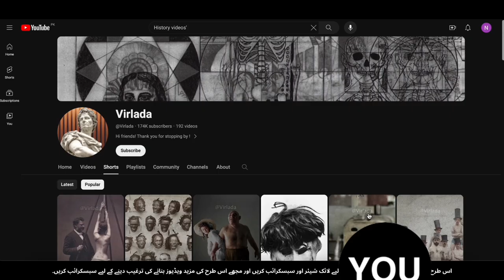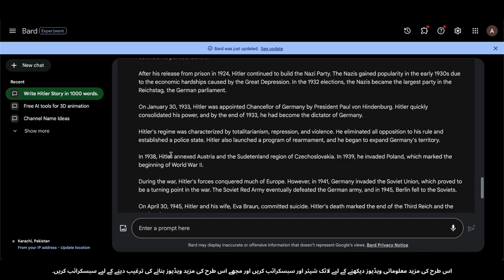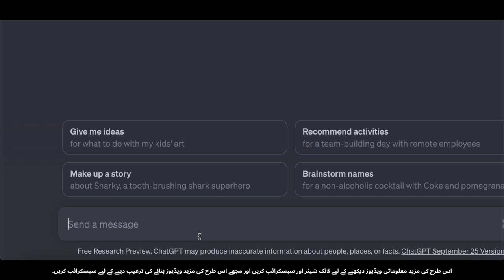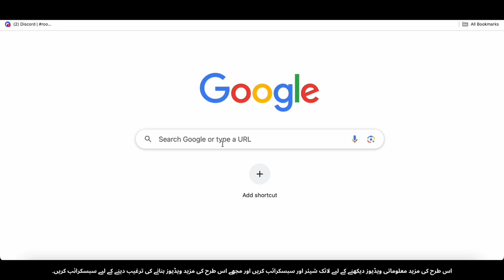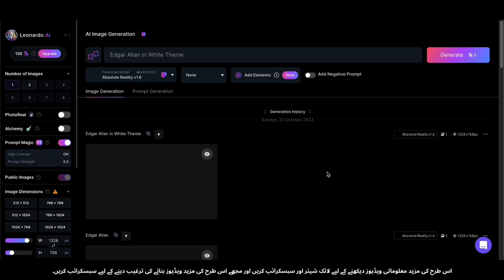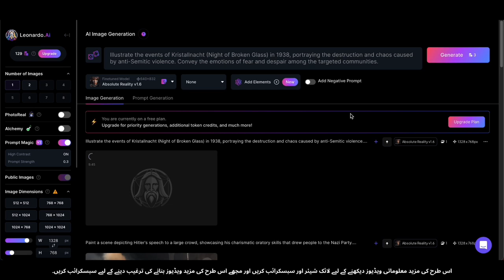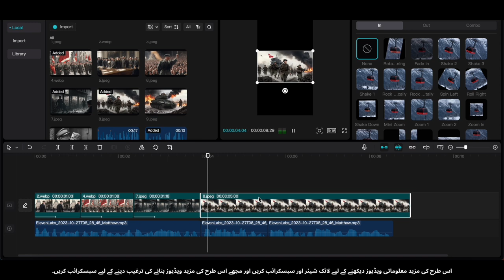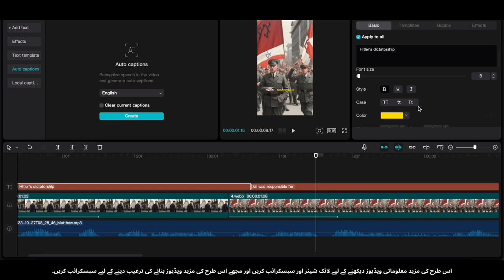Viral History Short Videos Banayein Aur $2,531/Month Kamayein! 💰💥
Humare channel mein khush aamdeed! Kya aap itihas se dilchaspi rakhte hain aur apne ghar baithe paise kamana chahte hain? Toh aap bilkul sahi jagah par hain! Is video mein, hum aapko sikhayenge kaise aap itihas ke baray mein dilchasp aur viral short videos banakar apni pasand ko ek munafa banane mein madad kar sakte hain, aur mahine mein $2,531 kama sakte hain!
Is tutorial mein, hum aapke saath mahir tajziyat share karenge jaise ke dilchasp itihasi haqaiq ka talaash, dilchasp short videos banane ki tips, aur samajhanege kaise aap social media platforms ka istemal kar ke apni reach aur kamai ko zyada kar sakte hain. Chahe aap itihas ke shauqeen hain ya koi naya shauq explore karne ki talaash mein hain, yeh video bilkul aapke liye hai!

🔥 Is Video Mein Aap Kya Seekhenge:
* Kaise talash karen dilchasp itihasi mawad ki
* Attention-grabbing short videos banane ke liye tips
* Apni videos ko viral banane ki strategies
* Apni videos ko monetize kaise karein aur mahine mein $2,531 kamayein
* Apni video production skills ko behtar banane ke liye tools aur resources

Is mouqay ko hath se na jane dein apne itihas ke shauq ko istemal kar ke qadardaan kamai ka raasta tay karen! Video ko aakhir tak dekhein aur apni tijarat ka safar shuru karein aur aaj se successful itihas content creator banne ki taraf qadam barhayein.
Agar aapko yeh video pasand aaye toh isay ek thumbs up zarur dein, humare channel ko subscribe karein, aur notification bell daba dein takay aap hamari nai videos ko miss na karein. Is qeemat angayz maloomat ko apne dosto ke saath bhi share karein jo is dilchasp moqa par amal karne mein dilchaspi rakhte hain!